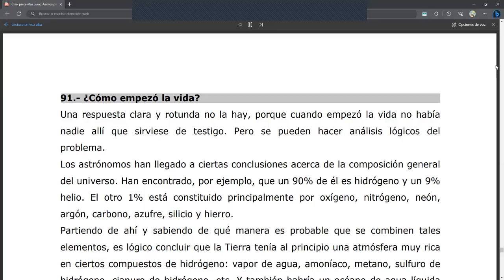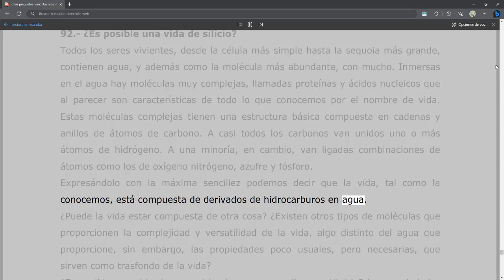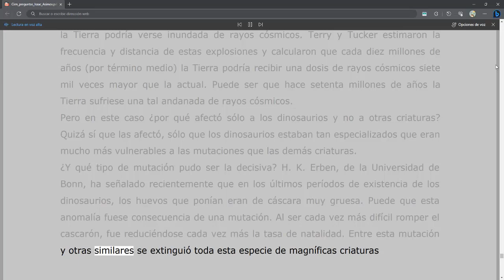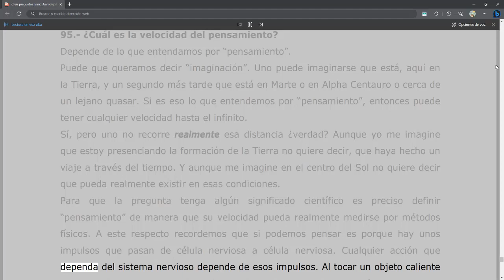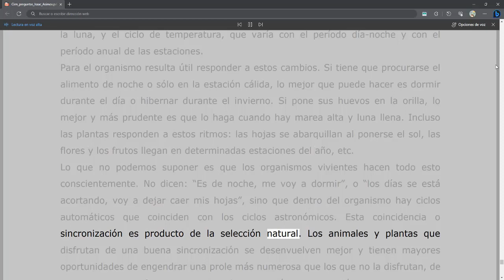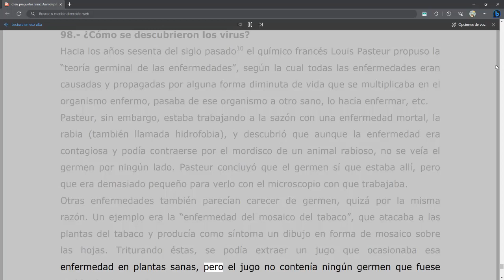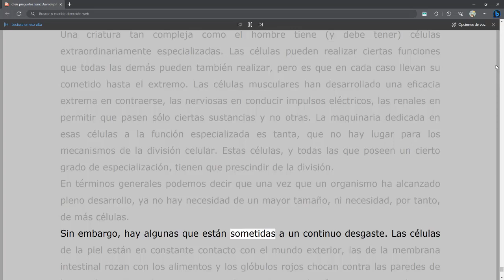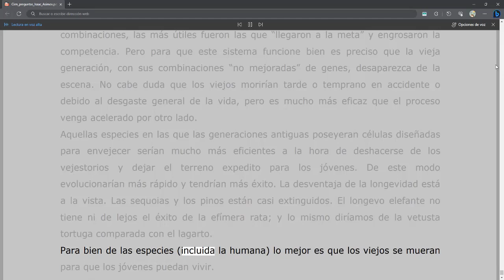Cien Preguntas Básicas sobre la Ciencia - Asimov 10 (91 al 100)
Cien Preguntas Básicas sobre la Ciencia
Autor: Isaac Asimov
Parte 10 Preguntas del 91 al 100
Final
Link de descarga: